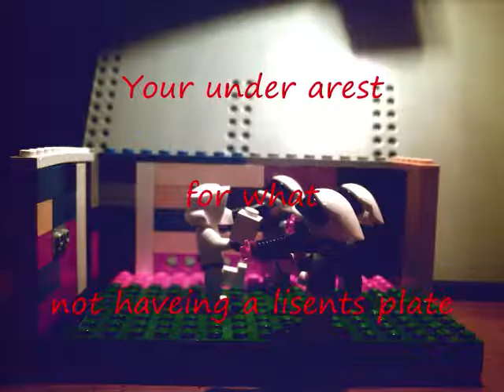Guy the Stormtrooper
Guy is a stormtrooper who has been dieing for nintendo to send the wii to his galixie so he can buy it. But when he sees a commercial for the wii he...